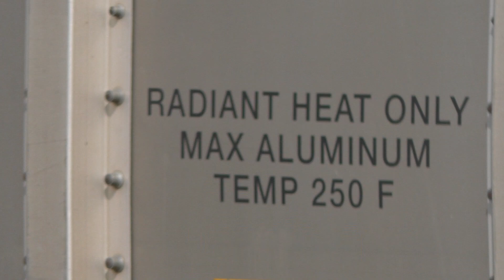Cheyenne Ave. (WY 216) Railroad Crossing, Albin, WY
On April 16th, me and a friend would head up to the UP Yoder Sub in Wyoming to see a rare sight; reroutes on the line from the Overland Route. A derailment had happened in Chappell, NE that took out both main tracks. Some of the trains ended up taking the South Morrill and Yoder Subs; both lines that only get coal trains for the most part. The Yoder Sub only sees an average of one train a week and we would get a total of three trains that day. This was our second catch; a UP coal train headed south. It was actually the only train we saw that is a regular on the line. The wind was pretty bad that day and it knocks my camcorder several times in this video.

This crossing is a pretty cool one; being what appears to be an early 80's UP install with both WCH mechanical bells later being replaced after 2009 as well as the original gate lights being replaced in likely the early 2000's. The LEDs were installed at some point in the 2000's as well. The cool feature here are the WCH Red LED gate lights that still remain and are the only one's I've gotten a chance to film. Overall, a nice crossing.

Locomotives:
-UP 5393 (GE AC45CCTE) Flag
-UP 5361 (GE AC45CCTE) Flag
-UP 7108 (GE AC44CW) Letters
-UP 5444 (GE AC45CCTE) Flag

Location: Cheyenne Ave. (WY 216) (Albin, WY)
Train: UP Loaded Coal (Symbol Unknown)
Signal on the right: 1 pair of WCH 12x20 inch lights with Electrotech LEDs, 1 pair of Federal Signal 12x20 inch lights with Electrotech LEDs, a WCH gate mechanism, a WCH type 1.5 electronic bell, WCH Red LED gate lights.
Signal on the left: 1 pair of WCH 12x20 inch lights with Electrotech LEDs, 1 pair of Federal Signal 12x20 inch lights with Electrotech LEDs, a WCH gate mechanism, an NEG electronic bell, WCH Red LED gate lights.
Railroad: UP Yoder Subdivision